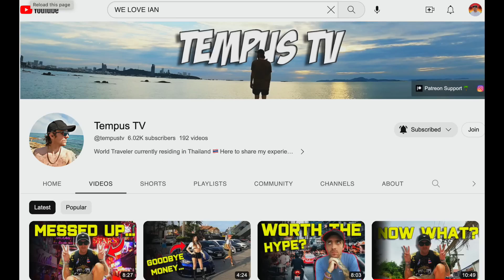I moved to THAILAND with No Job & No Money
I QUIT my JOB and MOVED to PATTAYA - THAILAND this week!
I arrived with almost NO Money and have NO job secured.

I use:
DJI Mic 1
DJI Mic 2
DJI Mini II SE drone
DJI Osmo Pocket III
Sandisk 2TB External Hard Disk for fast Editing
Samsung T7 SSD External Hard Disk for file storage
KEIS recommends DJI Action 4 (I'm jealous!!)